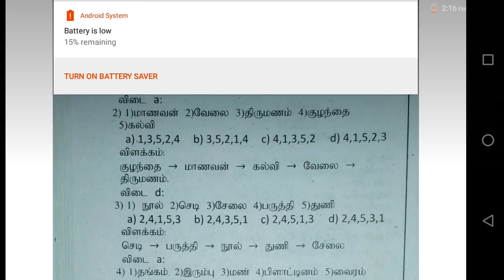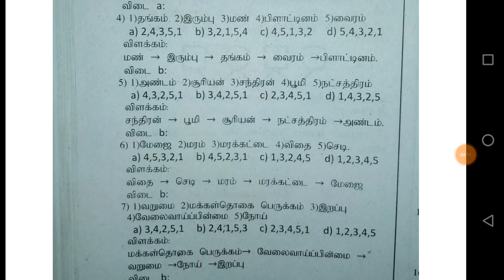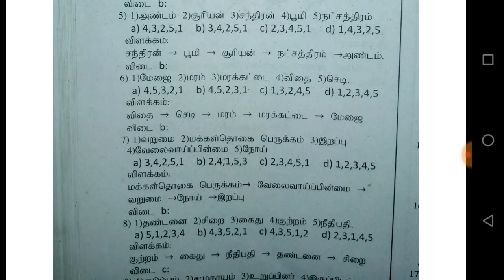TNUSRB | phycology lesson 8 (வரிசைப் படுத்துக)| tamil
Only telegram